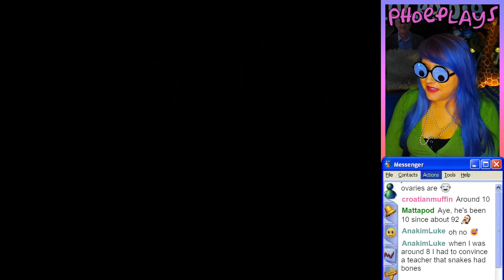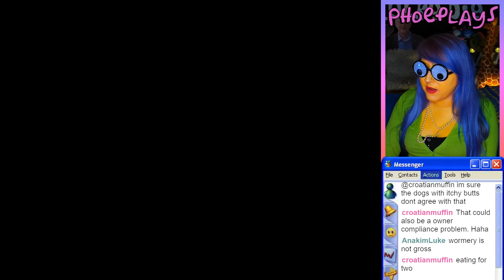Marge plays The Simpsons: Hit and Run